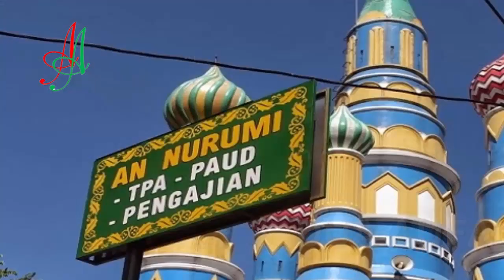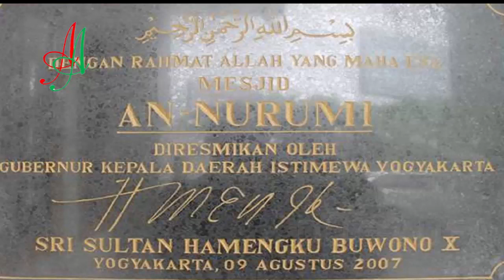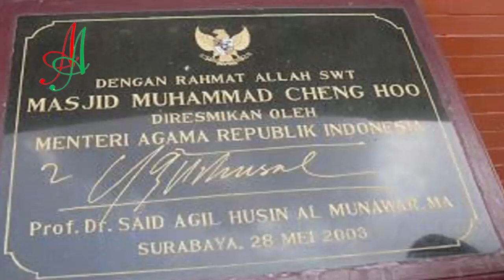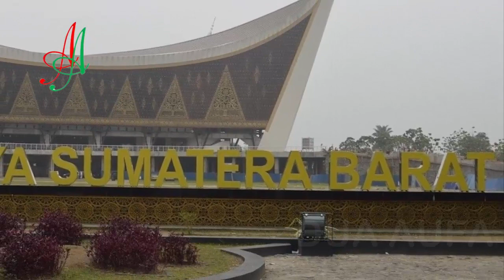6 ( enam ) Masjid Unik di Indonesia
1. Masjid Kapal Semarang
2. Masjid An-Nurumi
3. Masjid Al Irsyad
4. Masjid Cheng Ho
5. Masjid Raya Sumatera Barat
6. Masjid Terapung Makassar